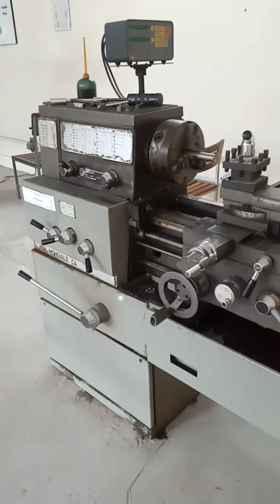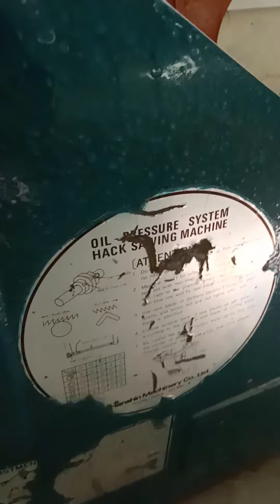Machine Tools | Common Misperception | Manufacturing Basics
‎@Ayan and Abrish